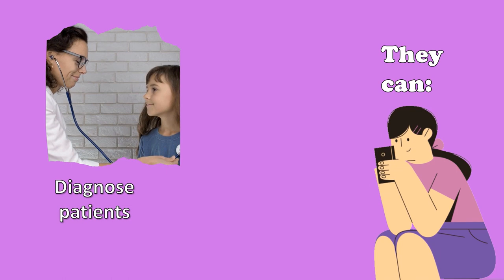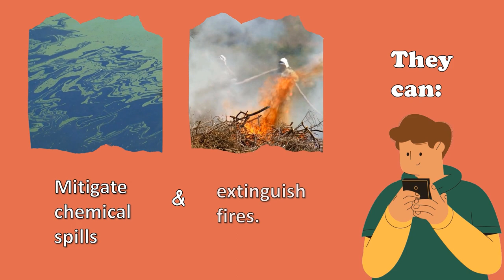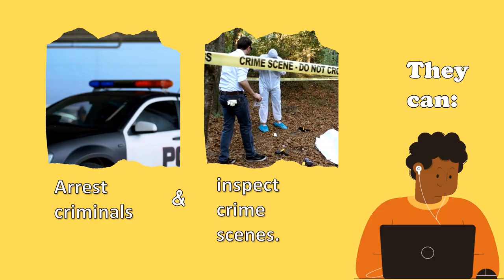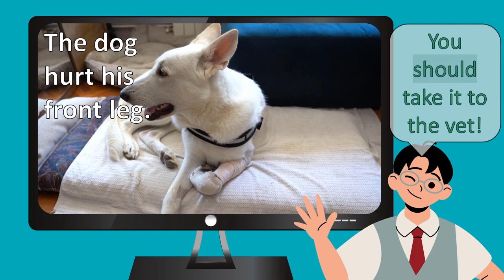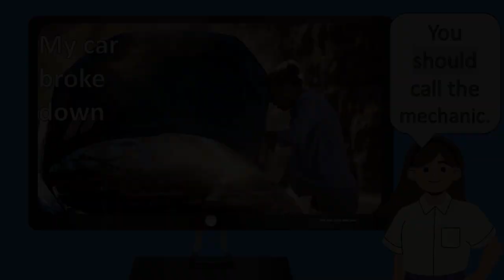CAN Verbo Modal.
Hacer uso del verbo modal CAN es importante para hablar de habilidades y/o actividades que se logran con facilidad.